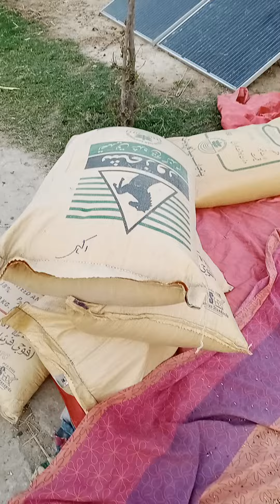preparing the drill for wheat sowing